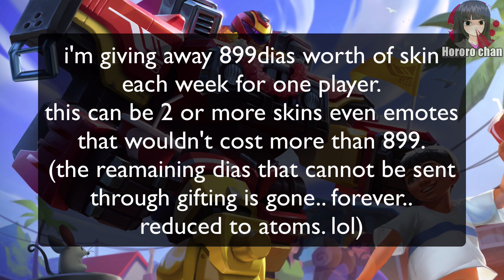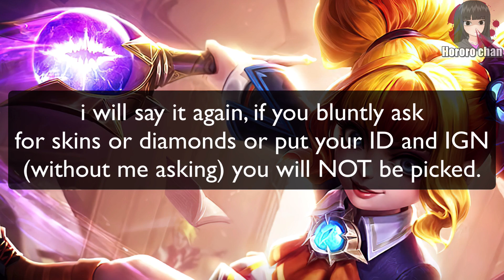DRACONIC FLAME VALIR EFFECTS IS INSANE!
dragon valir

»» YT Moderators
› zkael星